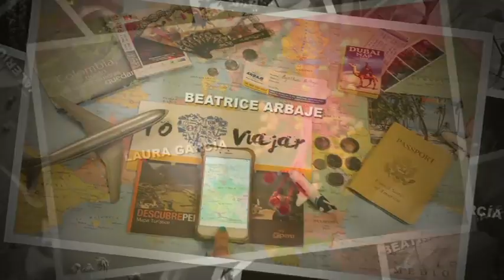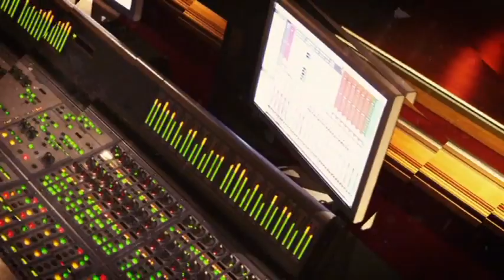Exposición fotográfica "Cultivando el Futuro"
Profesora Elizabeth Veloz
Grupos de Fotografía y Seminario VI
Semestre Agosto-Diciembre 2016.

PUCMM-CSTA